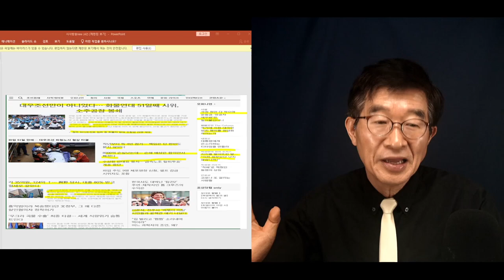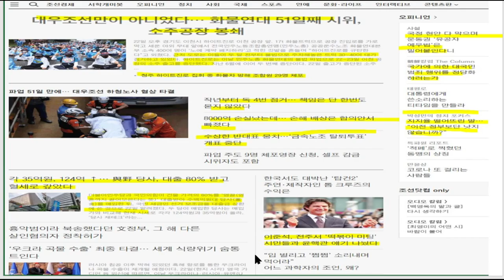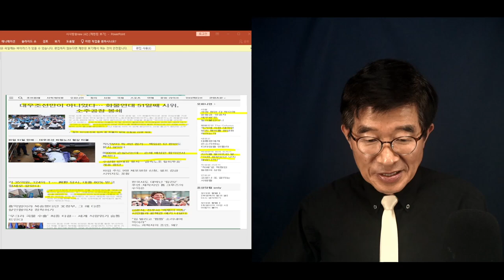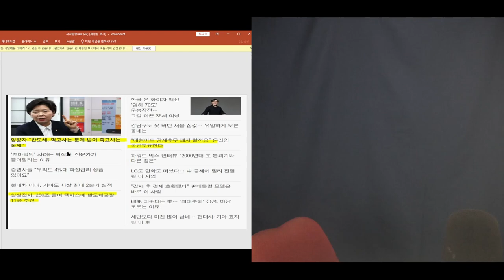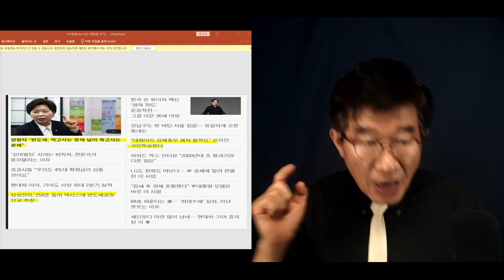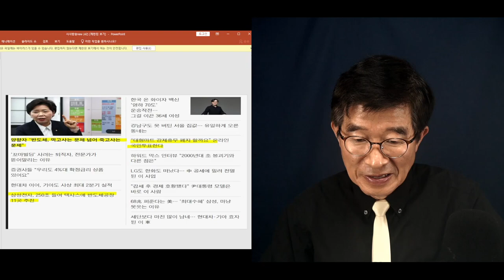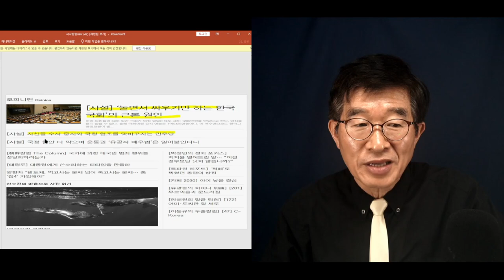"안되는 짓만 골라서 할까" / 정말 망해봐야 알기 힘들 것으로 보여 / 대우조선 사태에서 정말 기대난망 / 공적자금 11조을, 거의 다 까먹었는데 [공병호TV]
Bitcoin : 3MTW849AkP2ftLeSK2teZHMmzLu7Z83s9U